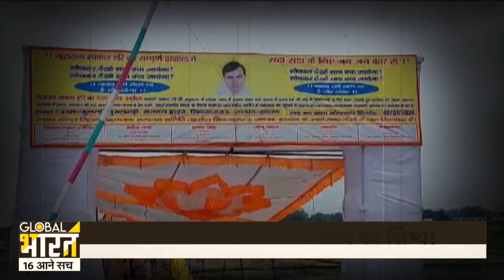Who is Bhole Baba? एक आईबी कर्मचारी कैसे बना भोलेबाबा, कहानी कर देगी दंग! Bhole Baba History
यूपी के हाथरस का वो बाबा कौन है, जिसकी कथा सुनने गए 100 से ज्यादा लोगों की मौत हो गई, क्या बाबा के आश्रम में कोई ऐसा राज दफ्न है, जिसे निकलवाने के लिए सीएम योगी को बुलडोजर चलवाना होगा, ये बाबा कौन है, कहां से आया, कैसे भोले बाबा बन गया, खुद को भगवान शिव का शिष्य बताने लगा, सफेद कपड़ा पहननने लगा, चांदी की कुर्सी पर बैठकर प्रवचन करने लगा, इसकी पूरी कुंडली अब सामने आई है. भोले बाबा का असल नाम है सूरज पाल, बचपन में इसी नाम से घरवाले बुलाते थे,